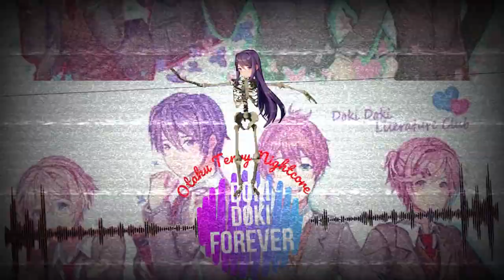Nightcore - Doki Doki Forever ( Male Version)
I fell in love with this music when I first hear it  I played it almost a hundred times and please support the creators of this music.

PLEASE SUPPORT ALL CREATORS AND SINGERS!!

Copyright. The photo and music aren't mine they belong t the original creators.